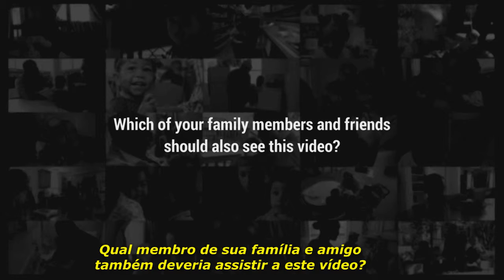TALK, SING AND POINT